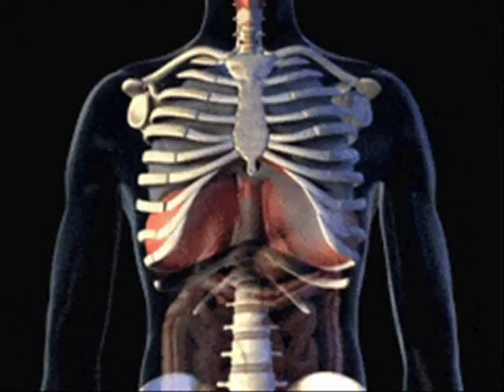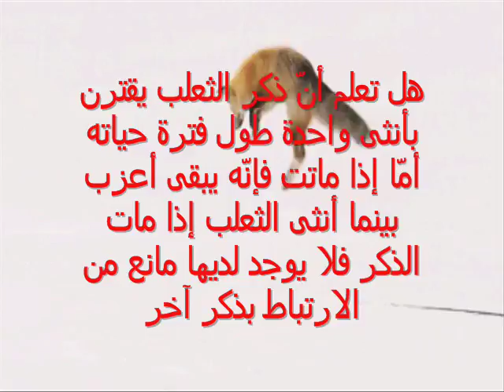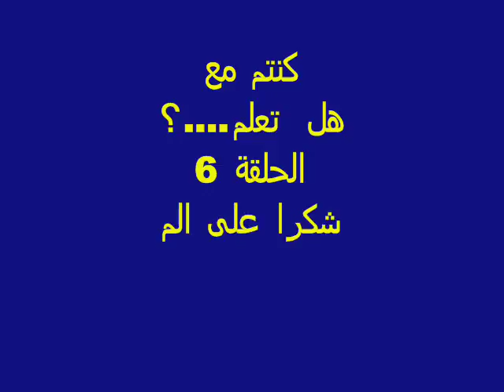L*B*A LOTFI-هل تعلم ..؟ الحلقة 6